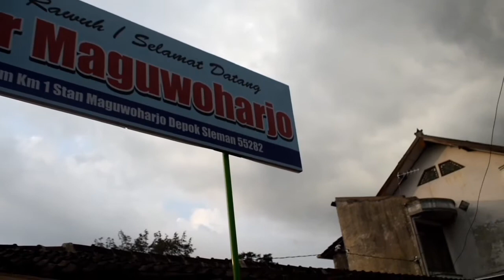Pasar Stan Maguwoharjo Keren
Mas Mas, Mba Mba, Ibu Ibu, Bapak Bapak, Kakak Kakak, Adik Adik, Ayo Semuanya Deh….
AYO JADI YOUTUBER BARENG DAN KERJASAMA BARENG ?
Biar Saling Dukung dan Saling Memberi Dengan Sesama.

Nih ADMIN….Pengin Banget Ngajak Semuanya Untuk Bergabung
DAN SALING BERBAGI REZEKI, DENGAN KITA KERJASAMA DAN SALING DUKUNG
DENGAN PARA YOUTUBER PEMULA, KITA BISA SALING BANTU SESAMA.

MANFAAT JADI YOUTUBER NIH TEMAN TEMAN JIKA SUDAH SUKSES:
1. Bisa Dapat Uang Yang Menggiurkan Loh, dari Jutaan Sampai Bahkan Ratusan Juta dan Milyaran, Wow…Mantap Sekali…kan…
3. Bisa Berbagi Dengan YOUTUBER PEMULA Juga, Menambah Jumlah Pengunjung dan Viewernya Juga
4. Bisa Berbagi Pengalaman Yang Menarik dan Bisa Belajar Bareng dan Berjuang Bersama
5. Dengan Jadi YOUTUBER yang sukses bisa Mengurangi PENGANGGURAN DI INDONESIA teman Teman
6. Berbagi Dengan Sesama Yang Membutuhkan Jika Sudah Sukses, Jangan Lupa Itu, Agar Uang Kita Berkah Teman Teman
7. Membuat Video Yang Kreatif, Bagus, dan Juga Di Usahakan Yang ORIGINAL.
8. Bikin Video Yang Positif , Tidak Menyingung Pihak Manapun, Tidak Merugikan Siapapun, dan Tentunya Bebas SARA
9. Bisa Memberi SEMANGAT Para Adik Adik dan YOUTUBER PEMULA
10. Manfaat Lainnya Banyak Banget Deh… dan Saling Dukung Yang Positif

PERNAH GAK KEPIKIRAN DI BENAK KALIAN…
Mengapa YOUTUBER YOUTUBER Yang Besar dan Yang Sudah SUKSES Uangnya Banyak Sekali…
Gak Mau NGAJAK/ JARANG BANGET NGAJAK Untuk Orang Jadi  YOUTUBER Juga, Dengan Mereka Ngajak dan Juga Mendukung/ Menyarankan dan Juga Mungkin Mempromosikan Semua CHANNEL CHANNEL YOUTUBER PEMULA, Biar Bisa SUKSES Juga..Maka Akan Banyak Banget Manfaatnya.

Jadi Para Pemilik AKUN YOUTUBE, Gak Cuman Komentar, LIKE atau SUBSCRIBE Juga, Tapi Mereka Juga BIKIN CHANNEL YOUTUBE, Walaupun Mungkin Bikin VIDEO itu Gak Gampang…Namun Setidaknya Anak Anak Yang Masih Muda, Bisa Diajak BERKARYA, Buat Tabungan MASA DEPAN Misal Belum Bisa KULIAH, ATAU BELUM DAPAT KERJA, Bisa Sebagai Cadangan/ Alternatif/ Bahkan Bisa Menjadi Pilihan Utama Sebagai YOUTUBER.

Ayo dong Wahai YOUTUBER BESAR BESAR, Ayo Ajak dan Beri Motivasi Untuk Ke Semua SUBSCRIBER kalian biar bisa ikut berkarya dengan didukung LIKE, KOMENTAR, DAN SALING SUBSCRIBE, Agar Bisa SUKSES SEMUANYA.

COBA BAYANGKAN….TEMAN TEMAN…
DARI DATA  “APJII: Jumlah Pengguna Internet di Indonesia Tembus 171 Juta Jiwa",
Bayangkan Jika KITA SEMUANYA MAU Kompak, Saling Dukung Akan Banyak Manfaatnya Buat Semuanya, dan Bisa Memberikan Banyak Peluang Semua Orang Bisa Menjadi Orang Sukses jadi YOUTUBER

Andaikan Pengguna Aktif Internet 171 Juta = 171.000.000 Manusia
Iya Nggak Sih ??
Bayangkan 171 Juta Jiwa Itu Banyak Banget Kan, Jika Mereka Sempatkan dalam Sehari Saja Nonton Video Sesama, Wowww Banget Ya….hehhehe.

Kira Kira Bisa Dapat LIKE Sampai Jutaan
Viewer Juga JUtaan
Trending Setiap Hari Isinya Orang Indonesia Semua hehehe

GIMANA NIH SAYARATNYA BUAT GABUNG BERSAMA KAMI :
1. Daftar Gratis Teman Teman, Gak Bayar Sedikitpun Hehhe,
3. WAJIB NONTON VIDEO NYA, LIKE , DAN KOMENTAR Setiap Ada yang UPLOAD Ya, Biar bagus Sampai DAPAT SUBSCRIBER DAN VIEW PENAYANGAN JAM Nya bagus dan SIAP DI MONETISASI
4. Berkomentar Yang Positif dan Mendukung
5. Channel Harus Berisi VIDEO Yang POSITIF ya, Jangan Yang Berbau SARA, Menyingung, dan Yang Negatif
6. Buatlah Channel Youtube Minimal 2 – 5 Buah Channel Ya, Agar Bisa Punya Kesempatan Banyak
7. Saling Mengingatkan dan Saling Beri Ide Kreatif Buat Kemajuan Channel Setiap teman Teman Kalian.
8. Membuat Channel Youtube Tambahan Buat Cadangan Ya, Biar Sip dan Aman